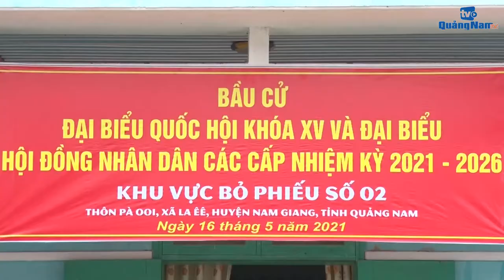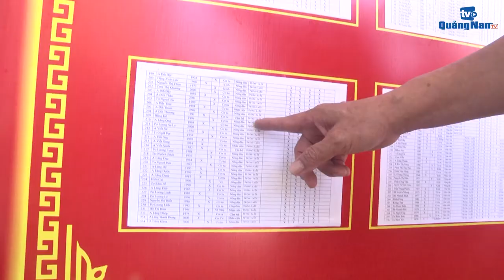Miền núi Quảng Nam phòng chống Covid-19 trước ngày bầu cử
(QNO) – Hơn một tháng qua, cán bộ, chiến sĩ bộ đội biên phòng trên tuyến biên giới Nam Giang Duy trì nghiêm quân số, tăng cường chốt chặn ngăn người nhập cảnh trái phép từ Lào về Việt Nam... Cạnh đó, cán bộ chiến sĩ biên phòng cùng chính quyền địa phương tích cực tổ chức tuyên truyền bầu cử cho người dân, vừa hoàn tất các khâu chuẩn bị cuối cùng cho ngày bầu cử đại biểu Quốc hội và HĐND các cấp, nhiệm kỳ 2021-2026 được tổ chức sớm tại 6 xã biên giới.